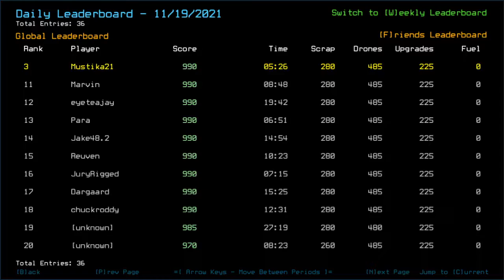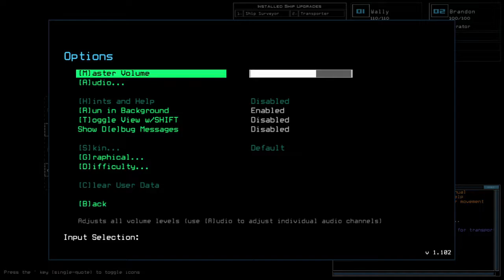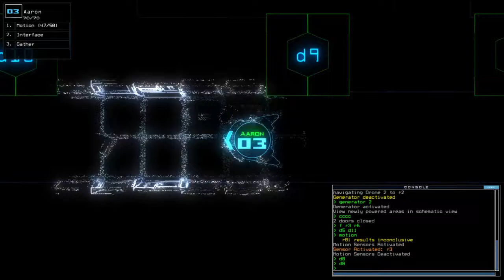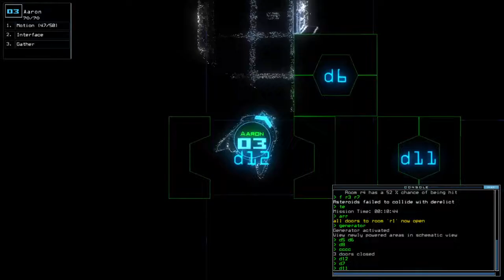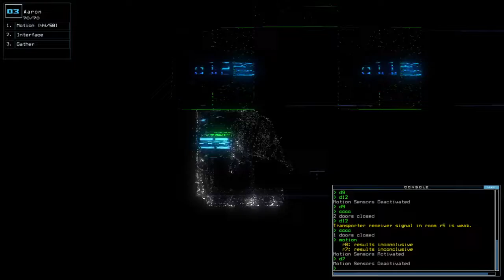Duskers Daily 20 Nov 2021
Lemme give slight refresher on how their less-known behavior works.